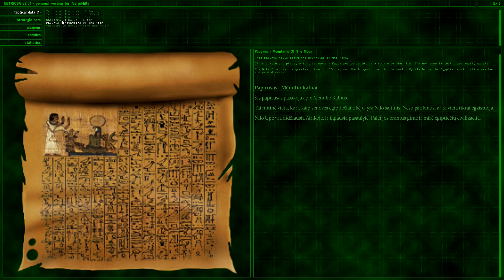Serious Sam 1: The First Encounter Part 4 [All Secrets, text commentary]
Secrets [Valley of the Kings, part 2]:
#1 (continued) - Destroy all the statues and you'll get a secret at the end of the level (1:05, 1:32, 7:16, 10:56)
#2 - 9:37,
#3 - 11:04 (the pendulum counts as another secret),
#4 - 11:23;

[Moon Mountains]:
#1 - 15:20,
#2 - 17:20,
#3 - 17:34,
#4 - 23:17,
#5 - 27:15,
#6 - 27:54,
#7 - 29:27.

Welcome back to my Serious Sam 1 gameplay walkthrough (Serious Sam: The First Encounter) on Serious difficulty! With the third Element within his grasp, Sam takes a little detour to a secret level, the Moon Mountains! What a lovely place for a vacation, but also damn weird. What's with the exploding bridges, did someone really build them just to waste all that hard work and give us trouble?

It is said that this is source of the river Nile. Anyhow, the place is crawling with baddies and Sam's the only solution. I haven't played the game in a good while so I couldn't remember the enemy layouts well, and it shows. Next stop: the lovely Oasis!

Timeline-wise this is actually the second game, since the recent Serious Sam 3: BFE was actually a prequel that ended just Before the events of the First Encounter. There is also a HD version of the game simply titled Serious Sam HD: The First Encounter, along with the Second Encounter. I'll be recording those sometime in the future as well.

This was recorded on PC, 1440p, 60 FPS. The Xbox console version actually connects the first two games, however, the size of the levels was decreased due to the limitations of the hardware. Among other changes was also the new combo and life system, the latter returning in Serious Sam 2.

Available for download on Steam and GOG.

This part includes part 2 of Serious Sam: TFE level 4 - Valley of the Kings and level 5 - Moon Mountains.